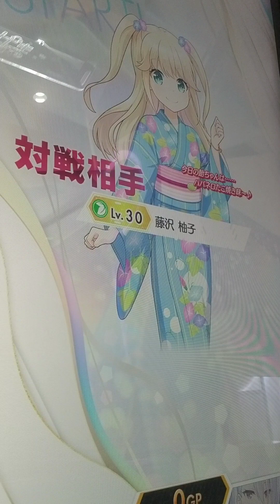オンゲキ maimaiてんてこまいFCFB